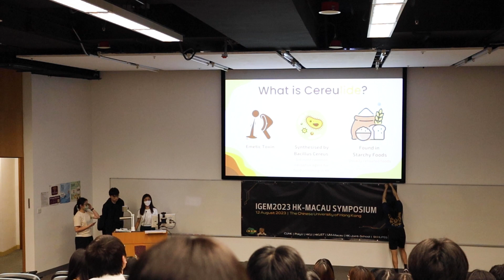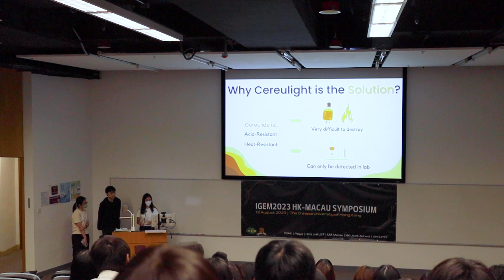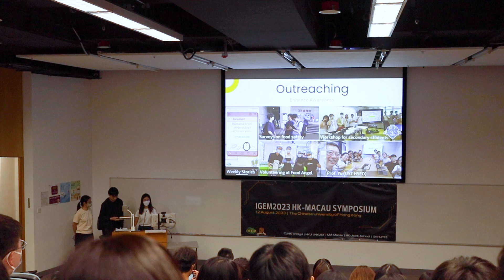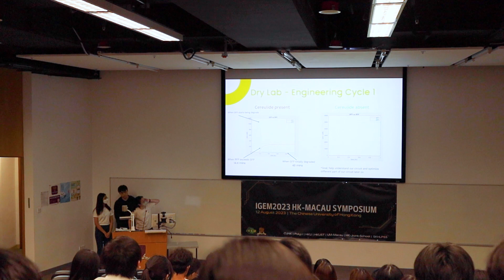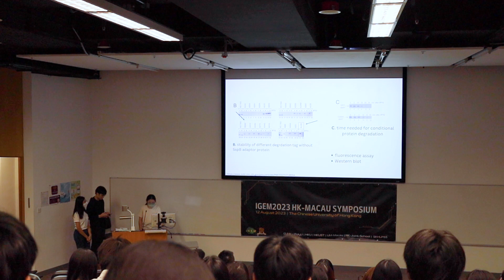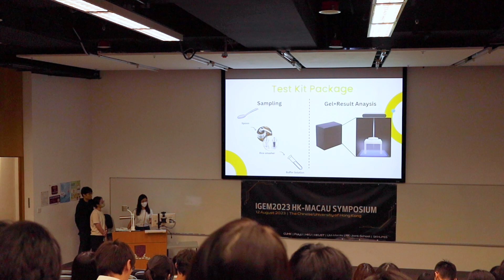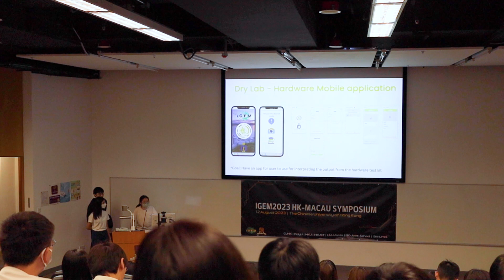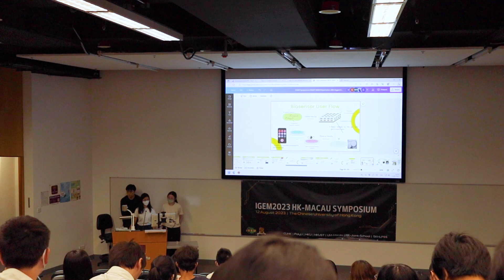[HKUST] 2023 Hong Kong Macau iGEM Symposium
Team HKUST

We intend to create a user-friendly whole-cell biosensor platform capable of detecting the presence of cereulide in food samples, making it better suited for usage in food processing and manufacturing facilities, as well as food safety authorities.